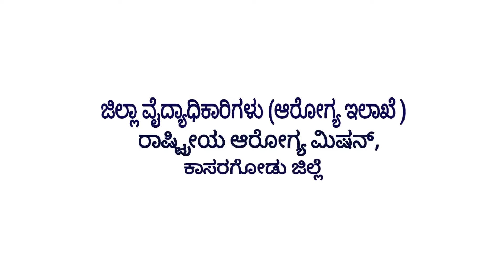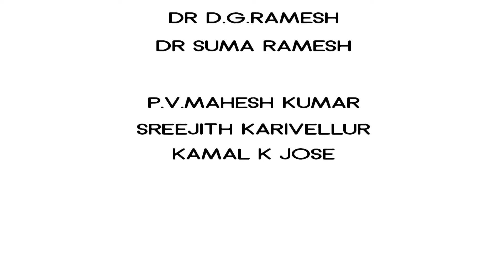'ಹೆಪಟೈಟಿಸ್ - ಎ' ಯ ಬಗ್ಗೆ ಒಂದು ಮಾಹಿತಿ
Kannada Awareness Video on Viral Hepatitis A, DMO(H), NHM Kasaragod